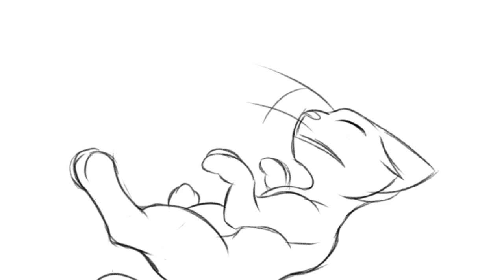Yin Yang Cats [unfinished]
An animation I've been working on for my Uni course, sadly, I didn't have time to finish it completely, so there are some missing colour and backgrounds, who knows. Maybe one day I'll go back to it and complete it!